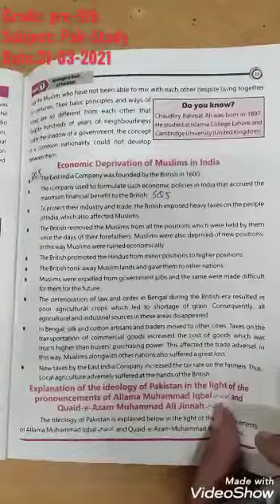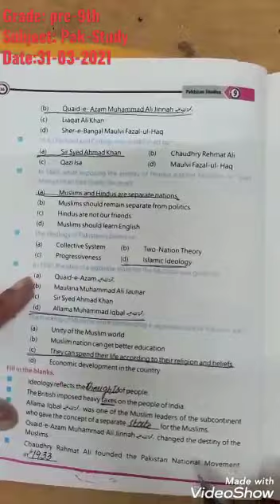Chapter#1 Short Ques 6. fill in the blanks. MCQs, column (Pak study) Grade Pre 9th